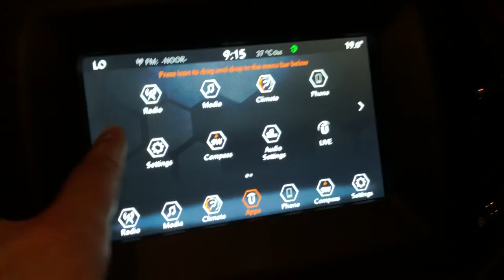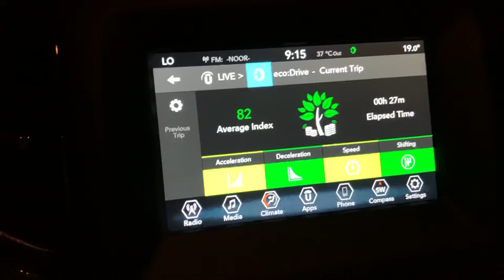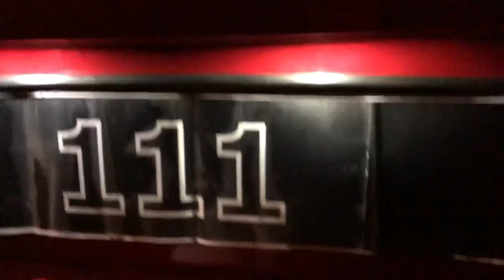Jeep Compass 2021 - Night 📷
2.4L 4x4 - Specs Engine and power Engine Capacity (Liter 2.4 .) 4 . cylinders Propulsion type / traction all-wheel drive Fuel tank capacity (51 . liters) Fuel Economy (km/l 9.5 .) Fuel type Gasoline Engine Power (HP) 180 Torque (Nm 237 .) Automatic transmission Maximum speed (km/h 180 .) Number of seats 5 seats Acceleration 0-100 km/h (sec.) The color is red